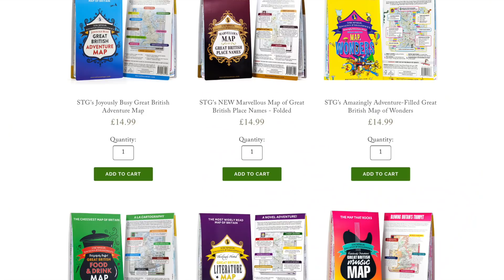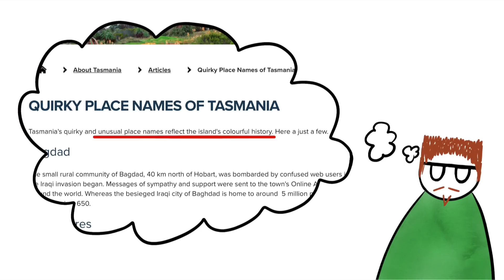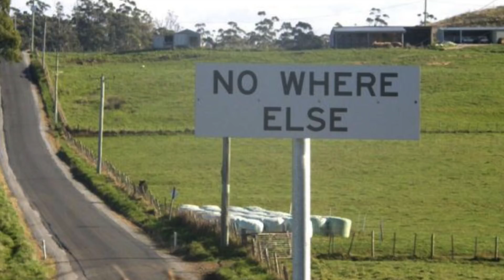Why Is Tasmania Full Of Weird & Rude Names?